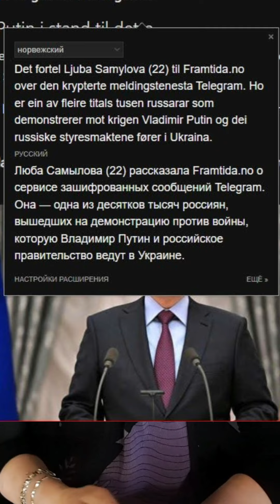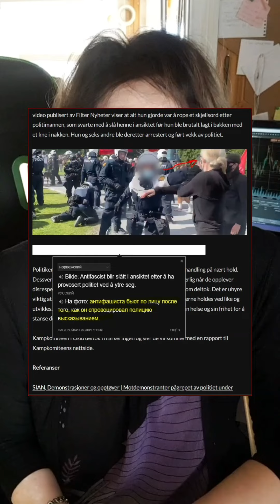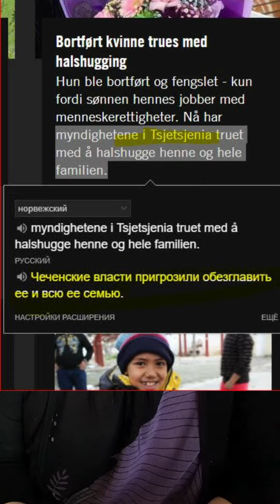Бедная Люба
Обзор новостей из Норвегии. Любу в России посадили в тюрьму. Я люблю сравнивать с Норвегией.